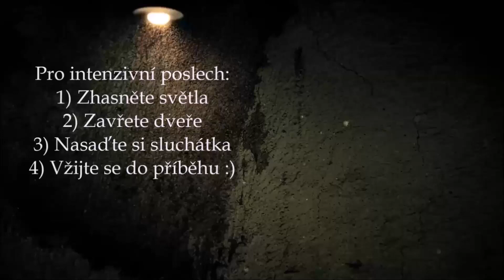CREEPYPASTA #9 | Tlesk, tlesk | w/ Gertrooďák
Tentokrát jsem si přizvala do pastičky spoluvypravěče Gertroodu - mého "novomanžela" 😍Snad se bude příběh líbit, zdroj i odkaz na Gertrooďáka máte níže! Přeji příjemný poslech💀